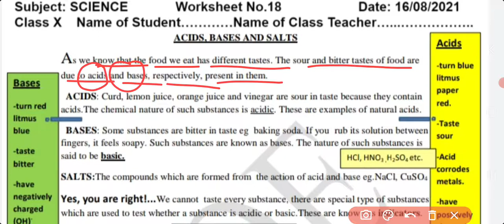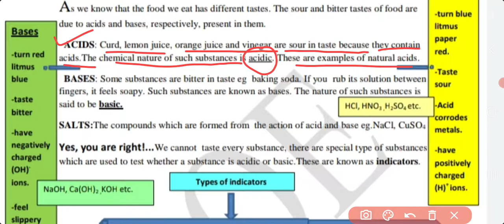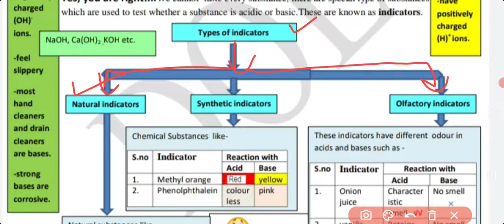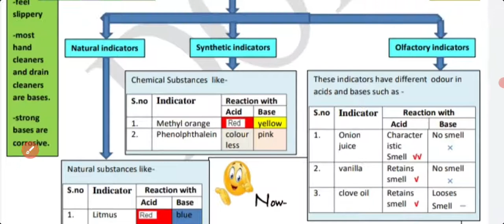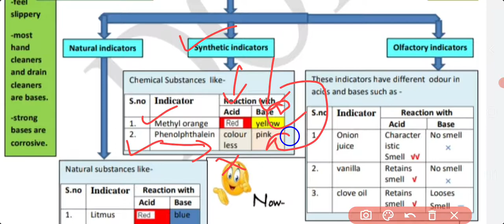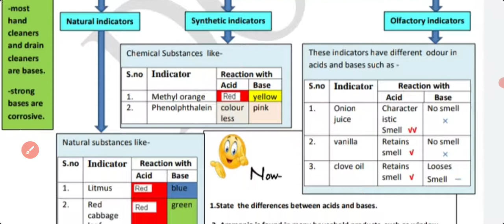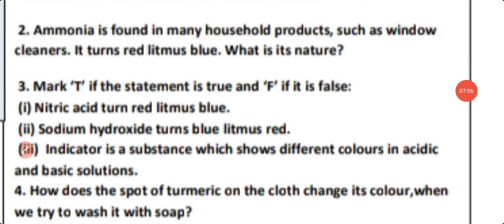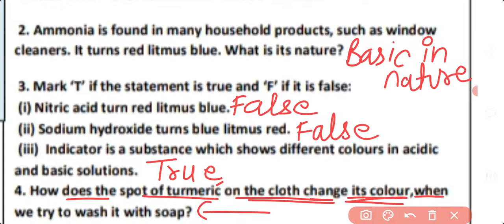WORKSHEET 18 CLASS 10th SUBJECT...SCIENCE